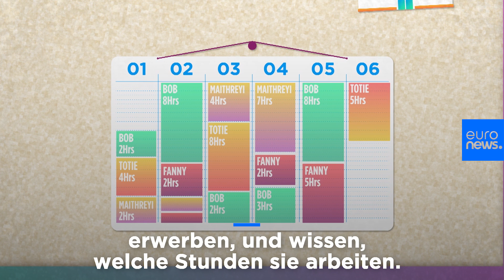Arbeitnehmerrechte und neue EU-Vorschriften: Was ändert sich?